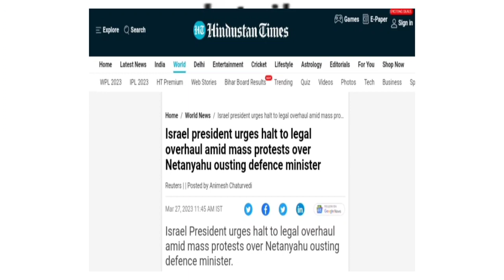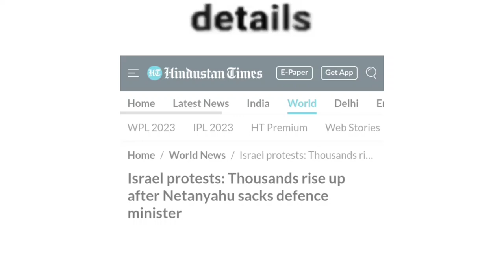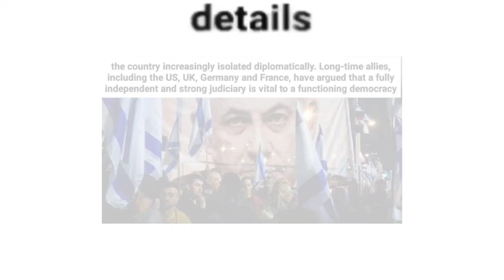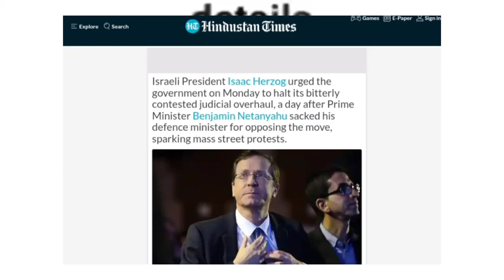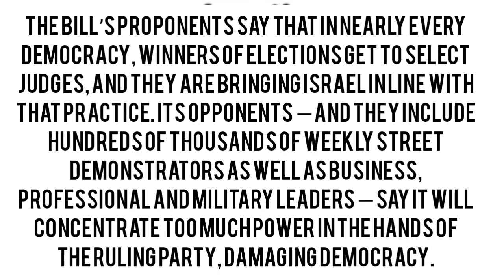heavy protest in Israel aginst Benjamin Netanyahu is that democracy in danger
Israel protests: Thousands rise up after Netanyahu sacks defence minister
why protest errupt in Israel aginst Benjamin Netanyahu sacks defence minister and what is new bill that will harm democracy in Israel